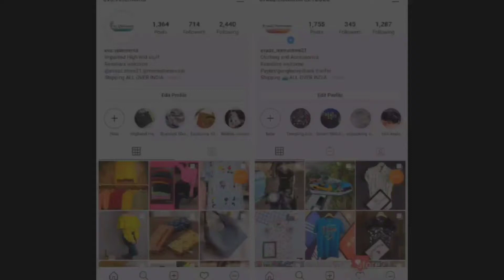INSTAGRAM MENSWEAR CLOTHING HAUL||INSTAGRAM PREWINTER COLLECTION REVIEW||SWEATSHIRTS Part 2||19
Gali Gali Fashion

Detailed review and guidance to buy the products from Instagram

Prewinter Collection
Clothing Review
Instagram Buy
Sweatshirt
Full sleeves Plain Tshirts
Turtle Neck Woollen Sweatshirt
Branded Sweatshirts